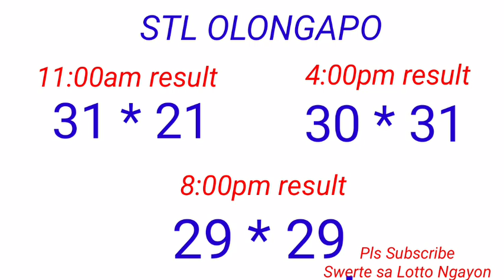STL - OLONGAPO CITY,CAGAYAN PROVINCE October 2, 2022 3RD DRAW RESULT